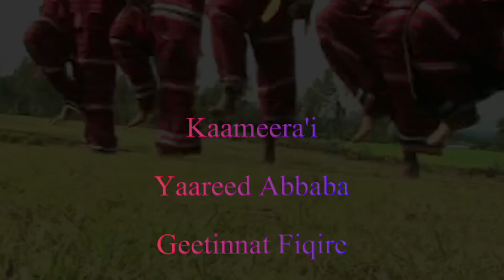Hadiyyis suume Li'ishsha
Hadiya Television -Hadiyyis suume Li'ishsha